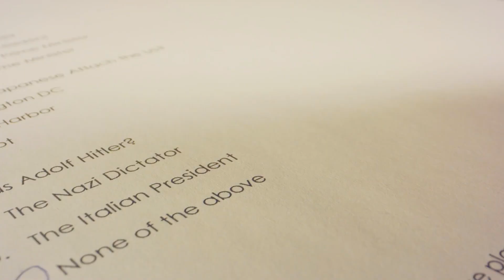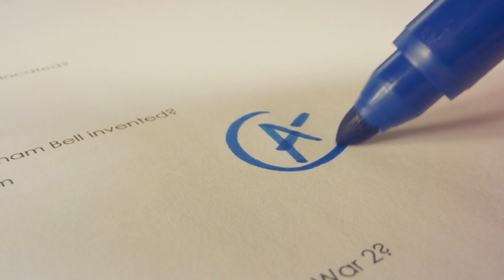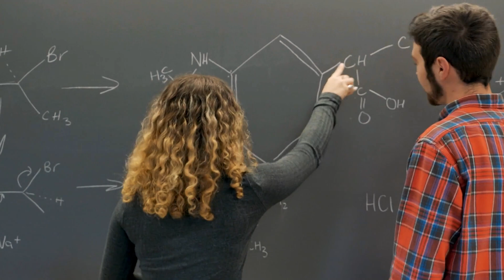Time to Use a TUTOR? - Study Tips - Tutoring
Our first book is here! How to be a Great Student
This book is perfect if you are a bright student who got used to school being easy. Until suddenly, it wasn’t.

Socratica Friends, have you used a tutor before? You may be reluctant to give this a try, but we’re here today to encourage you to think of tutoring as just another valuable tool in your study tip toolbag! There are many good reasons to use a tutor: you might be struggling in a class, or maybe you just want to improve your grade. You may also find that working with a tutor can save you many hours and make you a more efficient student.

But tutoring isn’t magic. For tutoring to go well, you’ll need to do your part as well. We have 7 tips that will help your tutoring be successful.

You can jump to sections of the video here:
0:00 Introduction
0:24  3 Reasons to Use a Tutor
3:00  7 Tips to Use a Tutor Effectively
3:24  Go to Class & Take Good Notes
4:12  Do Your Homework
4:54  Be Honest
5:24  Come Ready to Work
5:51  Be an Active Participant
6:20  Aim For Independence
6:34  Have a Plan

We mention 3 of our other videos that may be helpful:
How to Take Notes (Cornell Notes Technique)

Our amazingly generous Patrons include Colin Negrych, Philip Rice, Tracy Karin Prell, Carlos Araujo, Martin Stephens, David Borger, MdeG, Umar Khan, John Krawiec, Rob Neal, Charles Southerland, Deeptanshu Malik, Kevin B, Christopher Kemsley, Eric Eccleston, Israel Scott Grogin, Michael Shebanow, Nikita Lesnikov, Kavon Johnson, Edgar Gonzalez, Fred Klingener, Gilbert Butler, Jeremy Shimanek, and Karynn Li.

How to Be a Great Student

Kindle Unlimited:

Tomato Timer

How to Read a Book - classic by Mortimer Adler and Charles Van Doren

Cornell Notes filler paper:

Moleskine Large 18 month Academic Planner

Great Student: Liliana De Castro